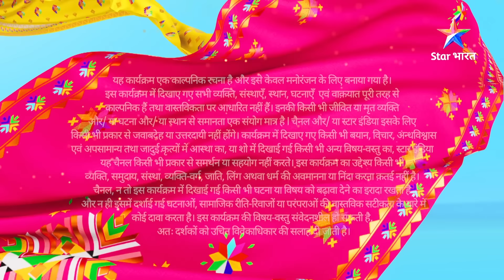FULL EPISODE -41 | Kya Rahul Khoj Paayega Raasta? | काल भैरव रहस्य || Kaal Bhairav Rahasya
►*About*
Ye kahaani hai Siddhapur Ke Kaal Bhairav mandir ke rahasya ki. Is mandir mein shaam dhalne ke baad jo bhi jaata hai, wo zinda waapas nahin aata. Aise mein reporter Indra Prakash mandir ke rahasya ka pata lagaane ki koshish karta hai, lekin wo bhi maara jaata hai. Indra ka bhai Rahul apne bhai ki maut ka raaz jaanne ke liye Siddhapur aata hai. Kya Rahul apne bhai ki maut ka sach jaan paayega? Aakhir kaun hai mandir mein hone wali mauton ka zimmedaar? Aakhir Kya hai Kaal Bhairav mandir ka rahasya? Jaanne ke liye dekhiye 'Kaal Bhairav Rahasya'.